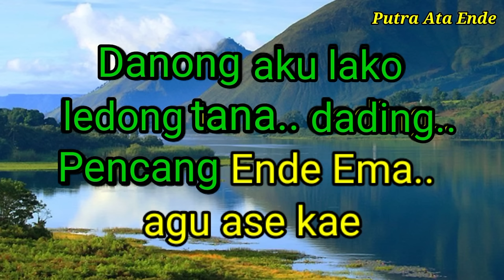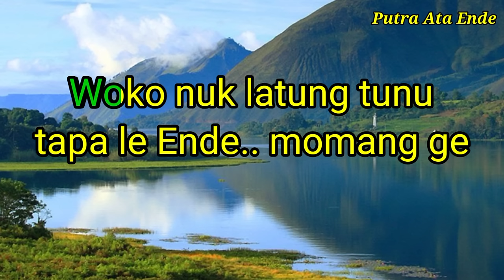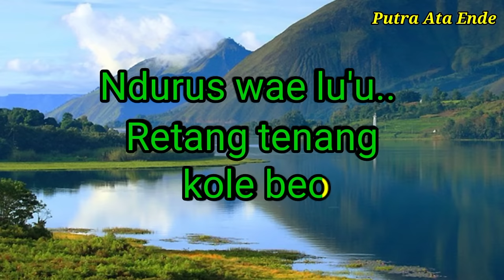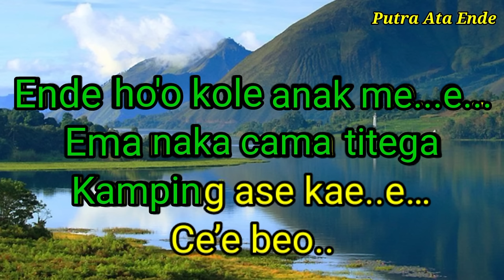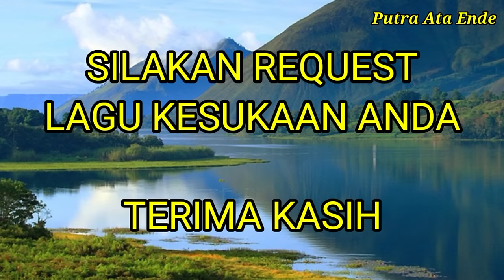Karaoke Manggarai Kole Beo " Cip.Baltasar Mongkor Dipopulerkan Rensi Ambang- music by putra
Karaoke kole beo. lagu ini menceritakan tentang kerinduan dimasa kecil seseorang dimana saat kecil dia selalu di jaga dan diberi kasih sayang sepenuhnya oleh orang tuanya. Semoga terhibur
NONTON JUGA VIDEO DI BAWAH INI

Kole beo, rensi ambang, balrasar mongkor
Mohon maaf bila ad kesalahan penulisan dan pengucapan dalam lagu ini. Terima kasih

Hastag ;

Tag;
,Karaoke manggarai,Kole beo cover,Kole beo karaoke,dere kole beo,di rumah aja,gunung,happy familyjones tatan,karaoke lagu manggarai,lagu kole beo,mop channel,onyo,onyo ingin coba 1 hari jadi ayah,onyo jalan jalan,onyo ngamuk mobilnya mau dijual ayah,patah jadi dua,ruben onsusarwendahself quarantine,sinyo syok makan kepiting 28 jutastay at homethe onsuulang tahun thalia dan thania